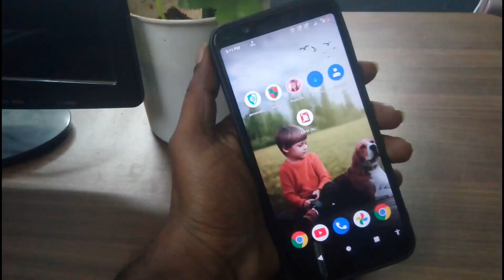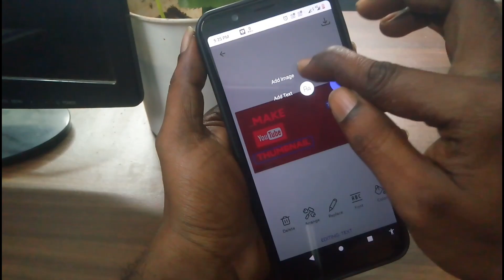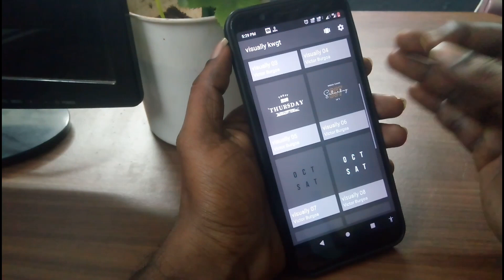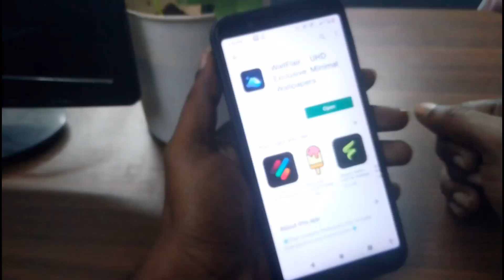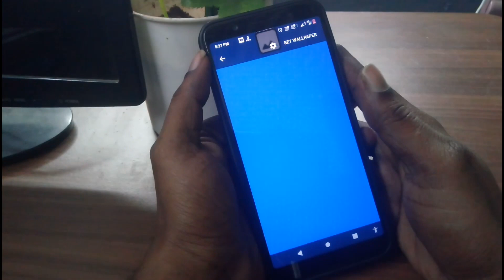Top 5 Best Apps February 2021 || Must Try Best Customizing Apps.